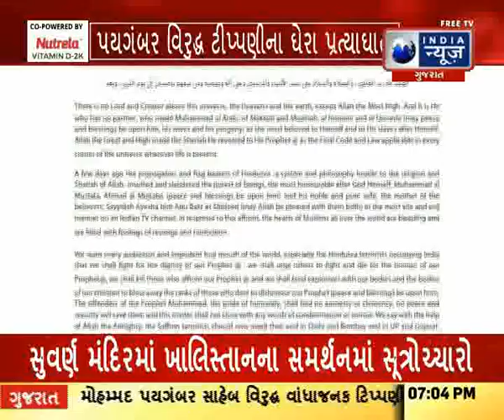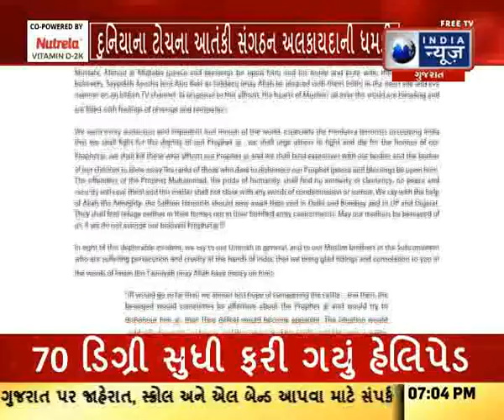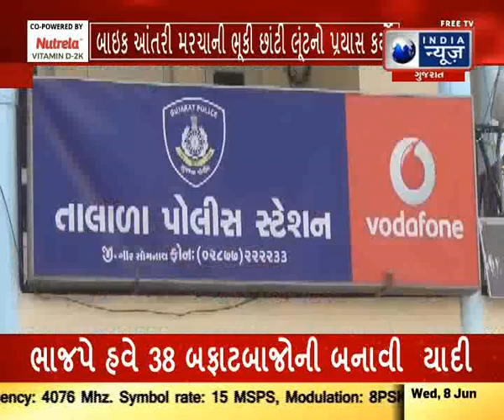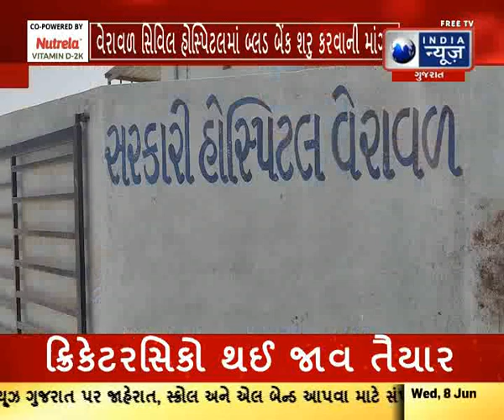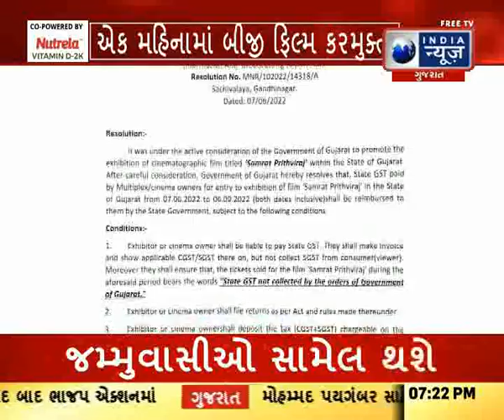આપણું ગુજરાત - India News Gujarat